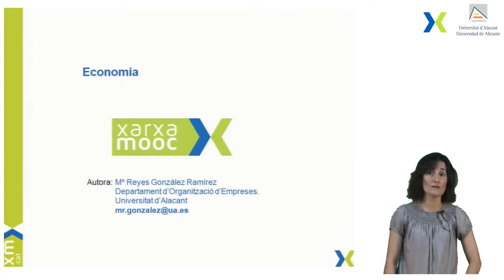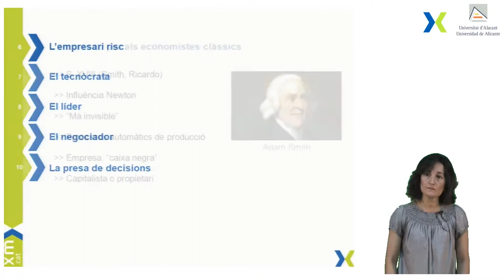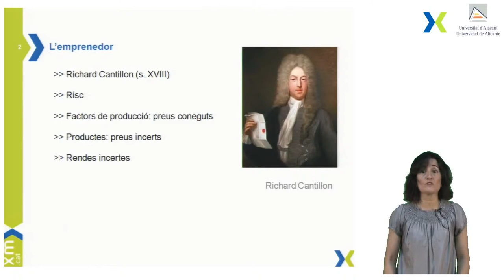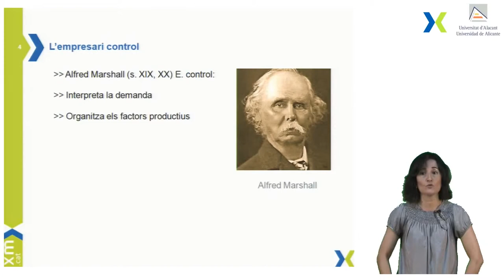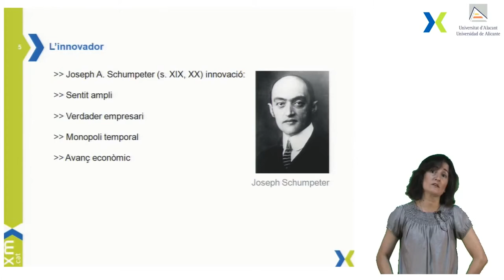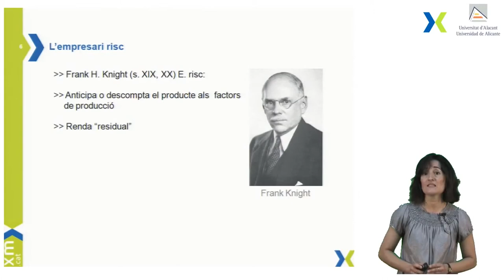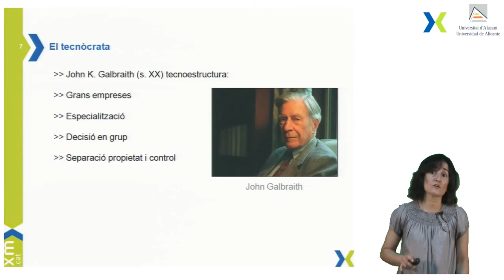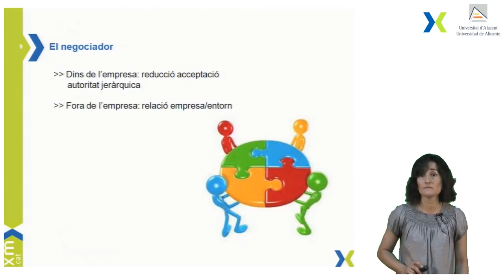08 XarxaMOOC Economia Reyes González